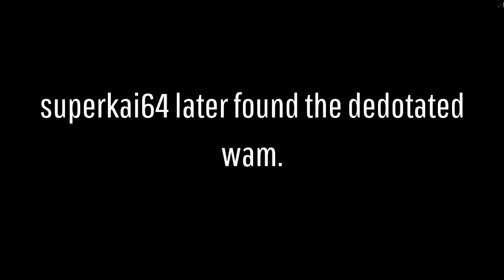DEDOTATED WAM SUBTITLED